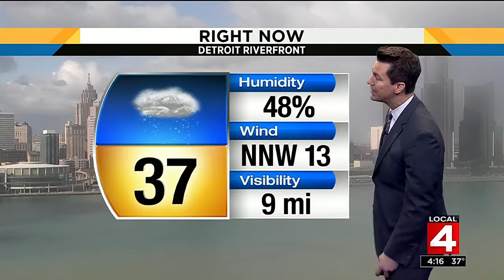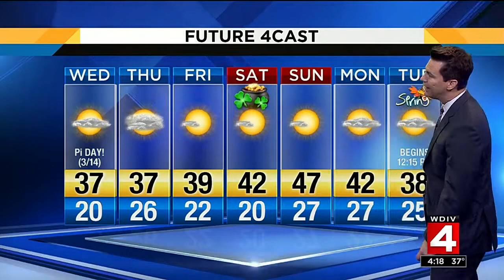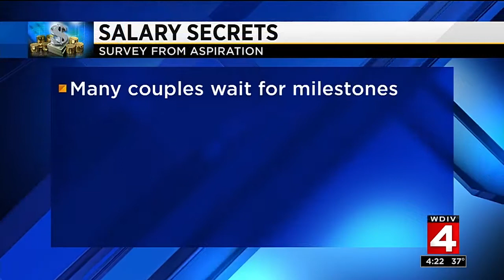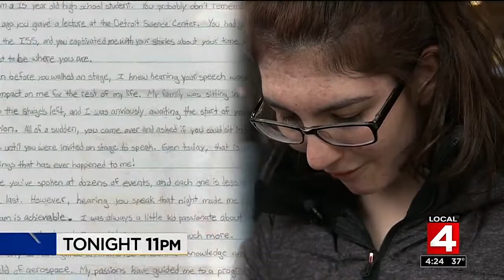Local 4 News at 4 -- March 13, 2018